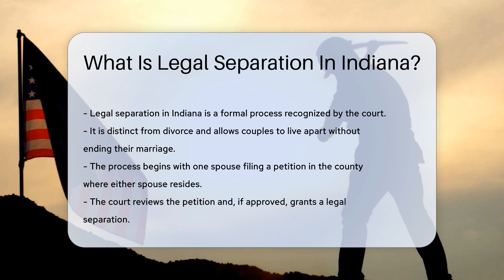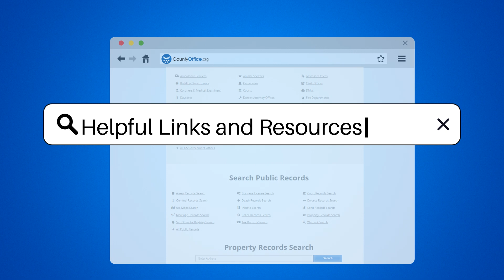What Is Legal Separation In Indiana? - CountyOffice.org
What Is Legal Separation In Indiana? Have you ever wondered about legal separation in Indiana and how it differs from divorce? In this insightful video, we delve into the details of legal separation, a formal process that allows couples to live separately while remaining legally married. We explain the steps involved in obtaining a legal separation, including filing a petition and addressing issues such as child custody, support, and spousal maintenance. The video also covers the duration of a legal separation, the division of assets and debts, and the implications for the couple's marital status. If you're considering legal separation or simply want to learn more about this legal process, this video is a must-watch.